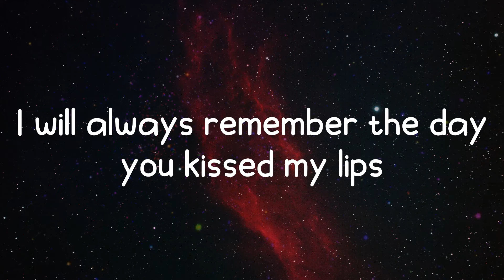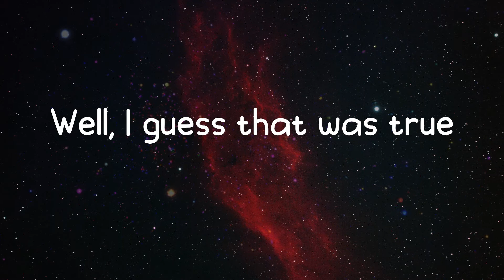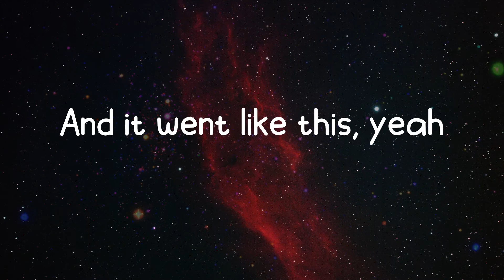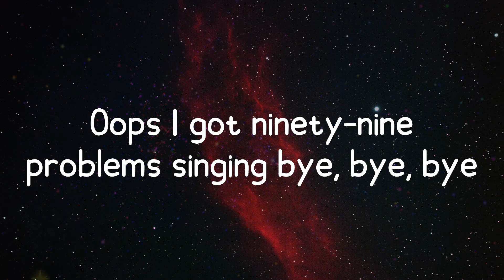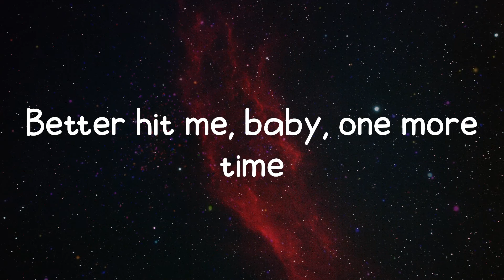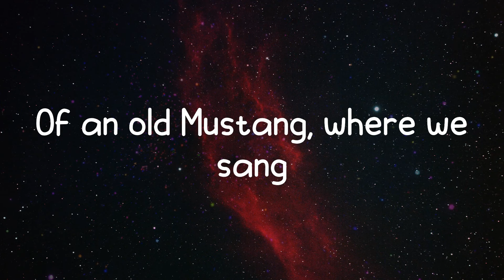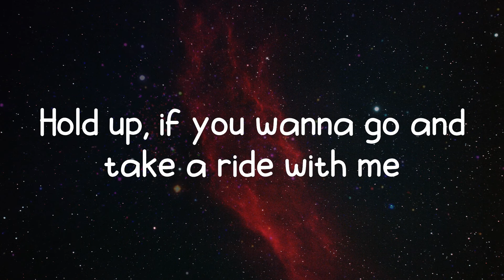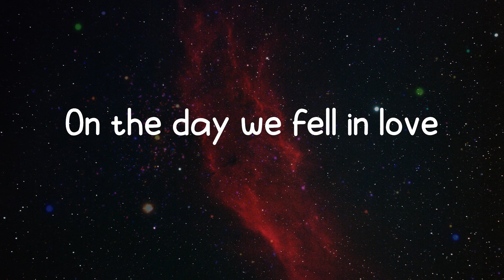2002 - Anne-Marie (Lyrics)